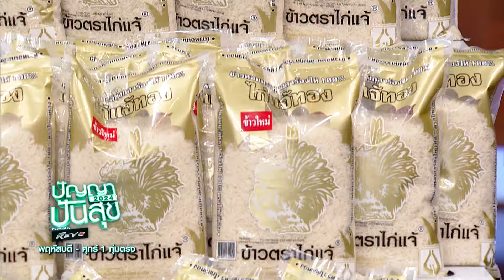ปัญญาปันสุข2024 | EP.68 | คุณป๊อป ผู้ไม่เคยยอมแพ้ แม้เป็นอัมพาต ยังจับพู่กันสู้ !! | 23 ส.ค.67 [3/4]